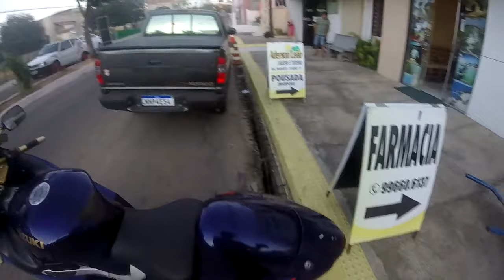HAYABUSA COLOCANDO ADESIVO E MARCANDO COM JEMERSON FURAO PARA POR O DIRETAO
Vídeo ainda antigo...